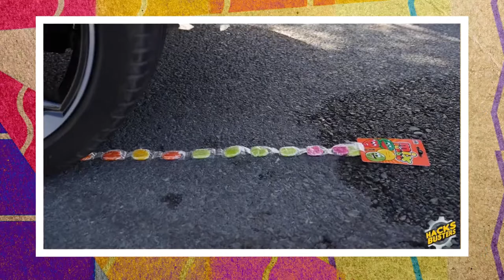Big car tire runs over soft and crunchy toys| ASMR